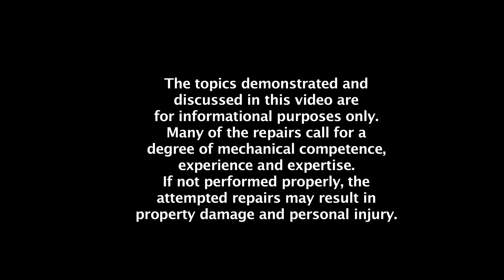1967 Shadow Engine Block Pt 5 of 7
Ronny Shaver of Ronny's Garage presents his monthly tech meet at his facility in California. This tech meet covers the examination and overview of a Silver Shadow engine block, pistons, camshaft and crankshaft in 7 parts (each about 10 minutes in length).  Many of the repairs call for a degree of mechanical competence, experience and expertise. If not performed properly, the attempted repairs may result in property damage and personal injury."